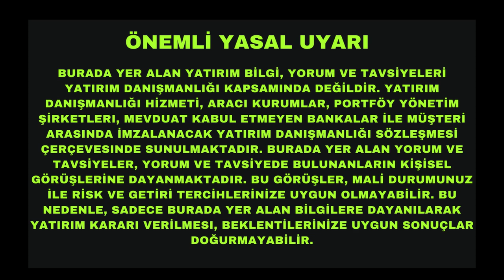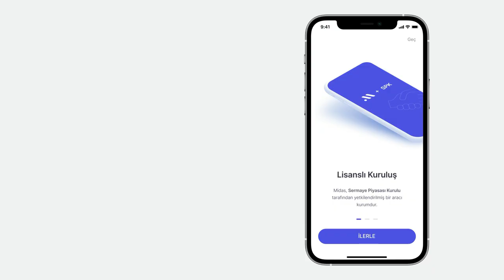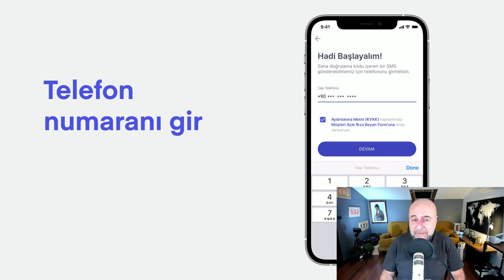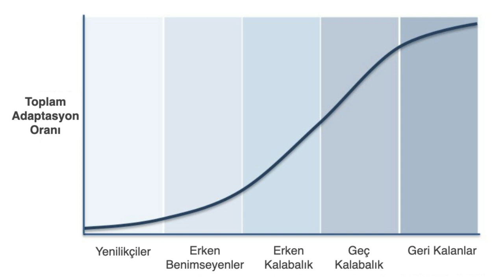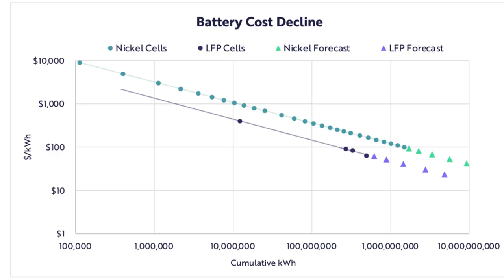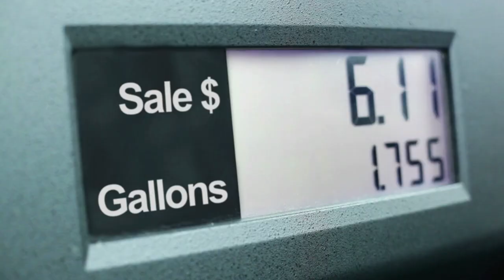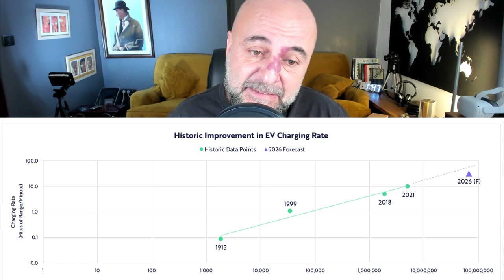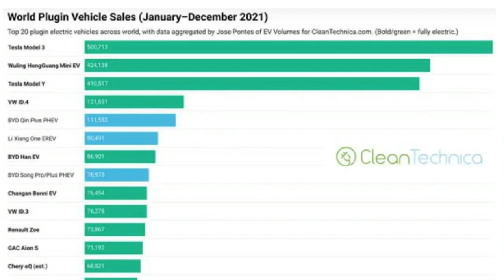Elektrikli Otomobil Şirketlerine Yatırım Fırsatları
Elektrikli otomobillerin dünya otomobil pazarından aldıkları pay ve dolayısıyla yarattıkları yatırım fırsatları gittikçe artıyor. Ama asıl kırılma 2022’de yaşanacak ve 2025’e geldiğimizde Çin, Avrupa ve ABD gibi gelişmiş pazarlarda elektrikli otomobillerin pazar payları %100 olacak. Evet, biliyorum, oldukça iddialı öngörü bu. Ama eğer videonun tamamını izlerseniz bu öngörümün içini teknik bilgiler ve somut gerçeklerle nasıl doldurduğumu görebileceksiniz. Tabii bu alandaki Tesla gibi yatırımlarımı da videoda paylaşıyorum.

VİDEONUN BÖLÜMLERİ:

00:00 Giriş
00:42 Elektrikli Otomobillerde İnanılmaz Satış Artışları
03:26 Midas ile ABD Hisselerine Yatırım Yapmak Çok Kolay
05:33 Geleceği Tahmin Etmek İçin S Eğrilerinden Yararlanmak
06:16 Elektrikli Araçlar S Eğrisinin Neresindeler?
06:46 Elektrikli Otomobillerde Satış Patlaması Noktasına Geldik mi?
07:15 Elektrikli Otomobillerde Maliyetler Düşüyor mu?
09:25 Elektrikli Otomobil Modellerinin Sayısı Artıyor mu?
09:57 Şarj Etme Sürelerinde Radikal Kısalma
10:53 2025'de Elektrikli Araçların Pazar Payı %100'e Ulaşacak
12:50 Yatırım Yaptığım Elektrikli Otomobi Şirketleri: Tesla, Nio ve Fisker
13:50 Sonuç ve Öneriler

UYARI: Anlattıklarım bir yatırım tavsiyesi değildir ve sadece eğitimsel amaçlıdır. Hisse senedi gibi riskli alanlarda yatırım yaparken mutlaka kendi araştırmanızı kendiniz yapmalısınız.